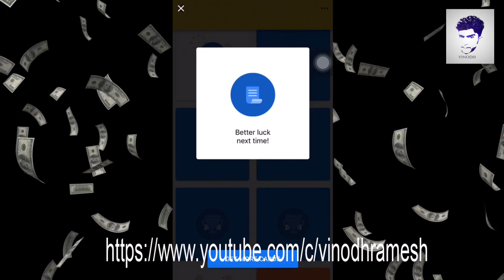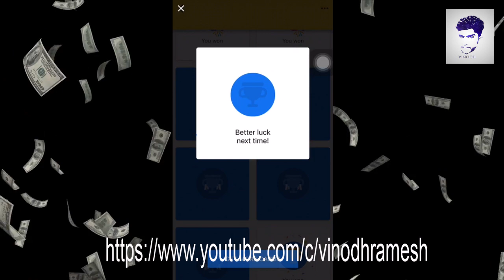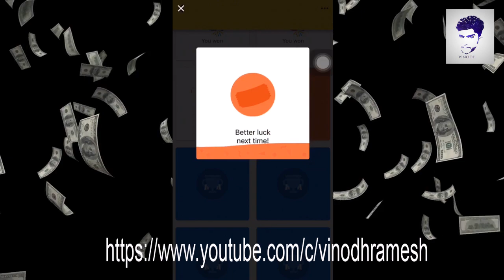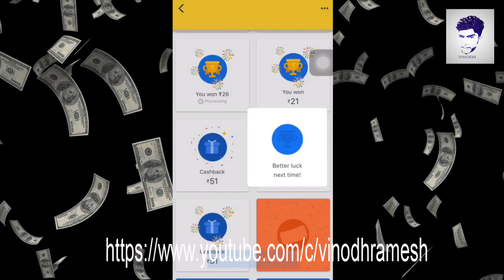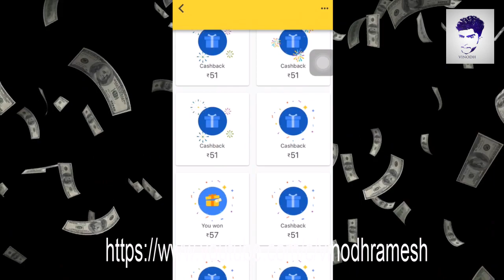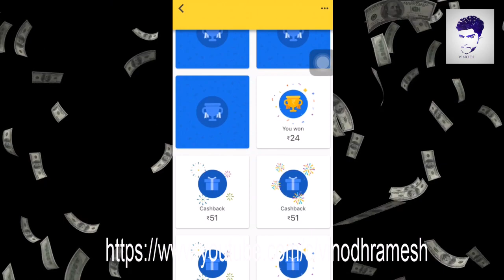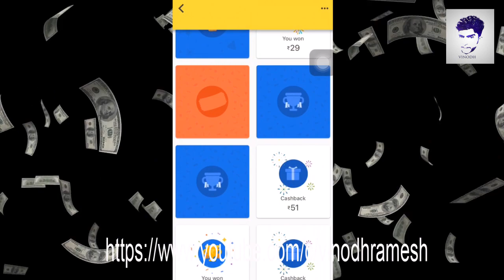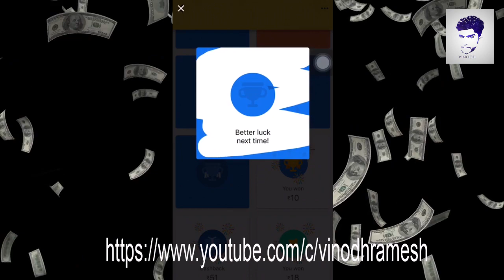Google Pay 100+ Scratch Cards...!!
wish me best of luck